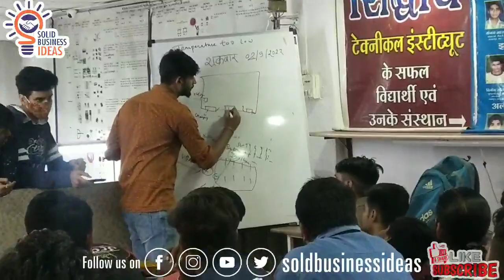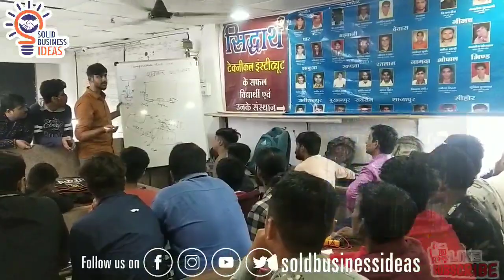Mobile Repairing Business Ideas In Hindi- Mobile Shop Business, Mobile Repairing Business Profit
Mobile  Repairing Training and Repairing Tools के लिए इस नंबर पर कांटेक्ट करे

सिद्धार्थ | टेक्निकल इंस्टीट्यूट होस्टल सुविधा
मोबाईल टेनिंग सेन्टर
मोबाईल ट्रेनिंग कार्स
मात्र 2 महिने मे सीखें मोबाईल रिपेयरिंग कोर्स
100% लाईफ टाईम सपोर्ट